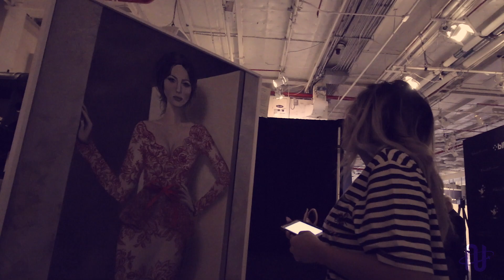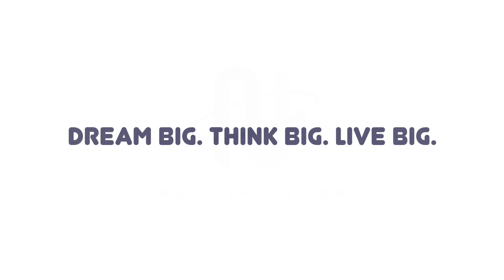New York Fashion Week Sept 2017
We had a great time attending New York Fashion Week this fall season!